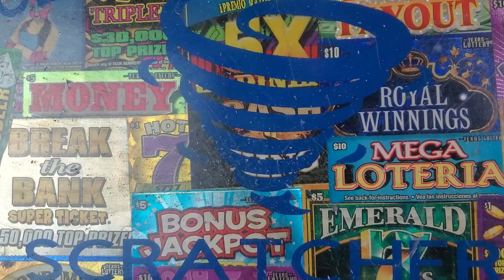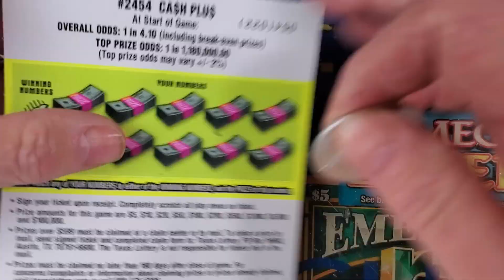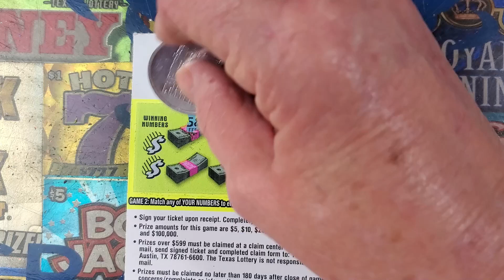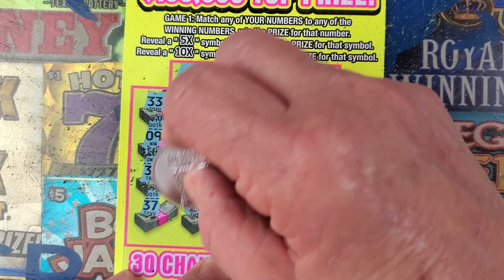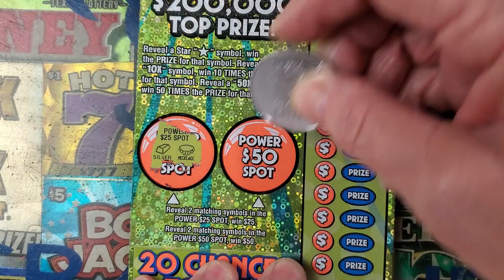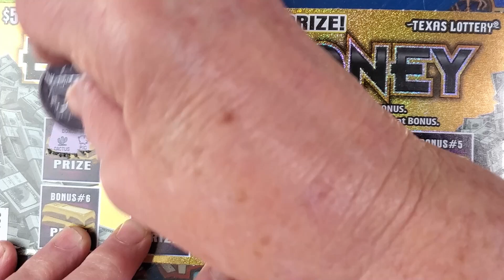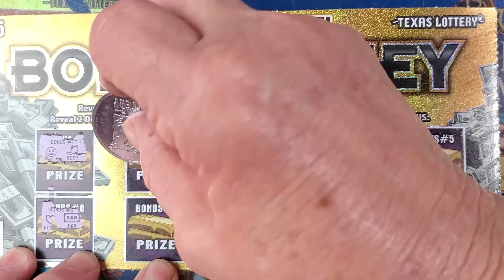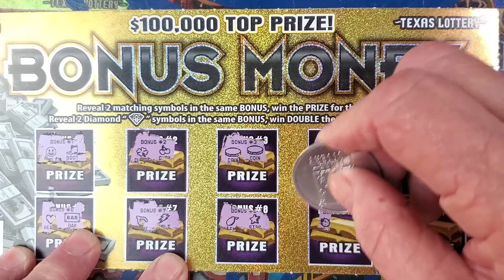🔥 BONUS MONEY, POWER 50X, AND CASH PLUS TEXAS LOTTERY TICKET🔥